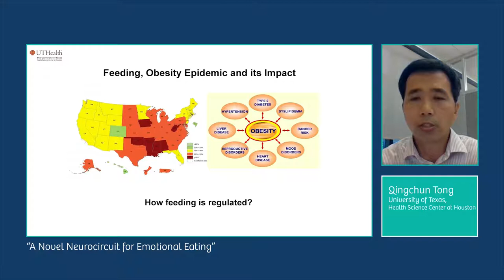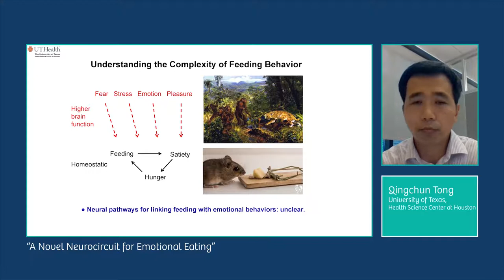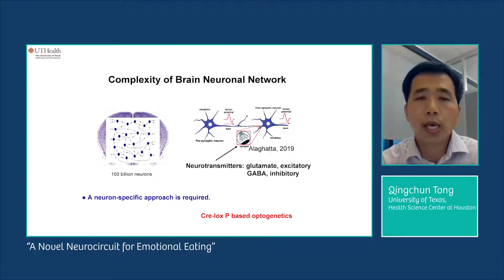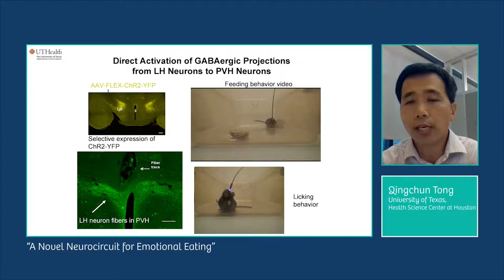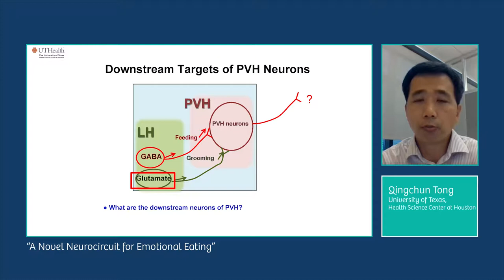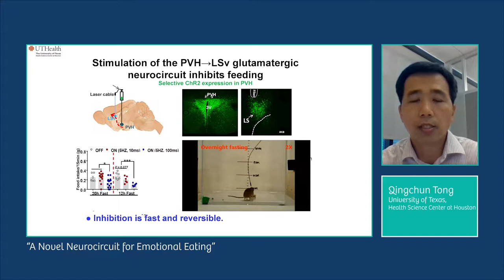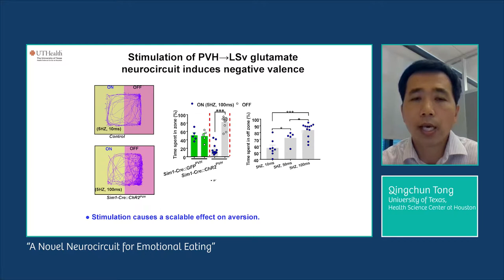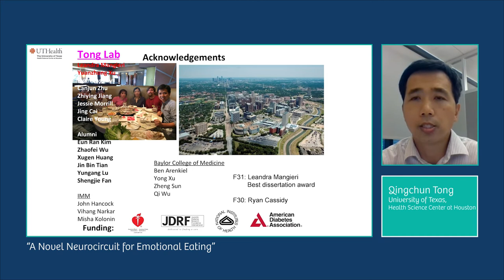Dr. Qingchun Tong, "A novel neurocircuit for emotional feeding"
Dr. Qingchun Tong of UT Health/McGovern Medical School discusses his research on feeding behavior in mice using optogenetics to manipulate neurons that regulating feeding. He presented this work during The TBRS Community's Collaborative Research Network conference held November 12 and 13, 2020.